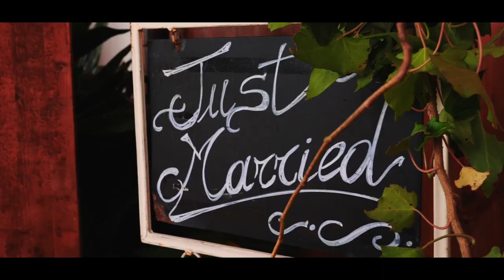Wedding trailer Silvio e Cinzia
GIULIO GENNARI STUDIO presenta:
il trailer di Silvio e Cinzia!